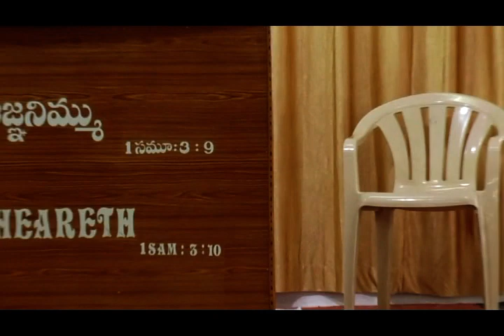zion song in guntur zion prayer house...2